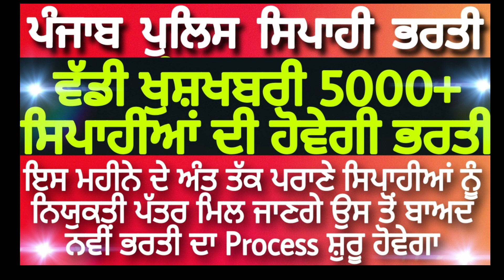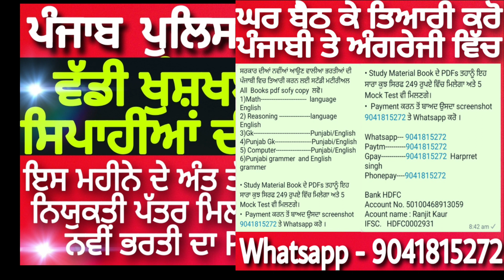Punjab Police New bharti update 2022 l Punjab police new recruitment 2022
Punjab Police New bharti update 2022 l Punjab police new recruitment 2022 l study & info

ਪੰਜਾਬ ਜੇਲ ਵਾਰਡਨ ਅਤੇ ਪੰਜਾਬ ਸਰਕਾਰ ਦੀਆਂ ਨਵੀਂਆਂ ਆਉਣ ਵਾਲੀਆ ਭਰਤੀਆਂ ਦੀ ਪੰਜਾਬੀ ਵਿਚ ਤਿਆਰੀ ਕਰਨ ਲਈ ਸਟੱਡੀ ਮਟੀਰੀਅਲ All  Books pdf sofy copy  ਲਵੋ।
1)Math language English
2) Reasoning language English
3)Gk Punjabi/English
4)Punjab Gk Punjabi/English
5) Computer Punjabi/English
6)Punjabi grammer  and English grammer

• Study Material Book ਦੇ PDFs ਤਹਾਨੂੰ ਇਹ ਸਾਰਾ ਕੁਝ ਸਿਰਫ 249 ਰੁਪਏ ਵਿੱਚ ਮਿਲੇਗਾ ਅਤੇ 5 Mock Test ਵੀ ਮਿਲਣਗੇ।
•  Payment ਕਰਨ ਤੋਂ ਬਾਅਦ ਉਸਦਾ screenshot  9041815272 ਤੇ Whatsapp ਕਰੋ ।

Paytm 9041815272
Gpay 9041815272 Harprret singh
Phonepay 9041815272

Bank HDFC
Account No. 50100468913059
Acount name : Ranjit Kaur
IFSC.   HDFC0002931